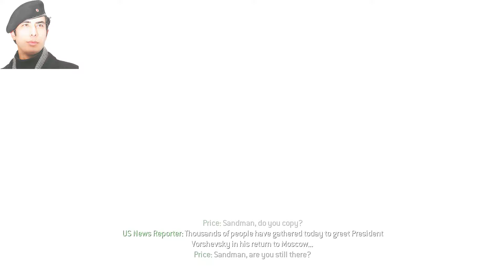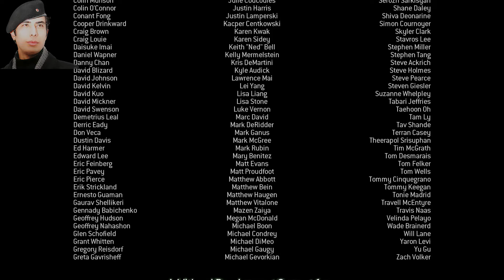CALL OF DUTY MODERN WARFARE 3 TÜRKÇE DUBLAJ FİNAL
call of duty modern warfare 3 türkçe yama
call of duty modern warfare 3 türkçe altyazı
call of duty modern warfare 3 türkçe yama kurulumu
call of duty modern warfare 3 türkçe dublaj kurulumu
call of duty modern warfare 3 türkçe yama indir gezginler
call of duty modern warfare 3 türkçe yama altyazı
call of duty modern warfare 3 türkçe dublaj çalışmıyor
call of duty modern warfare 3 türkçe çeviri
call of duty modern warfare 3 türkçe dublaj yama
call of duty modern warfare 3 türkçe altyazı kurulumu
call of duty modern warfare 3 türkçe dublaj
call of duty modern warfare 3 türkçe dublaj torrentle indir
call_of_duty_modern_warfare_3_turkce_dublaj.rar
call of duty modern warfare 3 türkçe altyazı indir gezginler
call of duty modern warfare 3 blackbox türkçe yama
call of duty modern warfare 3 türkçe dublaj izle
call of duty modern warfare 3 türkçe dublaj tamindir
call of duty modern warfare 3 türkçe yama disc read error
call of duty modern warfare 3 türkçe yama kurulu hali
call of duty modern warfare 3 türkçe izle
call of duty modern warfare 3 türkçe menü
call of duty modern warfare 3 türkçe nasıl yapılır
call of duty modern warfare 3 ps3 türkçe yama
call of duty modern warfare 3 türkçe dil paketi indir
call of duty 8 modern warfare 3 full pc indir türkçe
call of duty modern warfare 3 reloaded türkçe yama
call of duty modern warfare 3 türkçe seslendirme
call of duty modern warfare 3 türkçe seslendirme kurulumu
call of duty modern warfare 3 sadece türkçe altyazı
call of duty modern warfare 3 sadece türkçe yama indir
call of duty modern warfare 3 steam türkçe yama
call of duty modern warfare 3 türkçe yama sorunu
call of duty modern warfare 3 türkçe seslendirme ve türkçe yama indir
call of duty modern warfare 3 türkçe yama rar şifresi
call of duty modern warfare 3 türkçe yama ve dublaj kurulumu
call of duty modern warfare 3 100 türkçe altyazı
call of duty modern warfare 3 100 türkçe yama
call of duty modern warfare 3 türkçe dublaj bölüm 1
call of duty modern warfare 3 türkçe yama 2018
call of duty 4 modern warfare 3 türkçe yama
call of duty 8 modern warfare 3 türkçe yama
call of duty 8 modern warfare 3 türkçe dublaj
call of duty 8 modern warfare 3 full türkçe indir
call of duty modern warfare 3 940mx
call of duty modern warfare 3 9
call of duty modern warfare 3 9. bölüm
call of duty modern warfare 3 v1 9.461 trainer
call of duty modern warfare 3 type 95